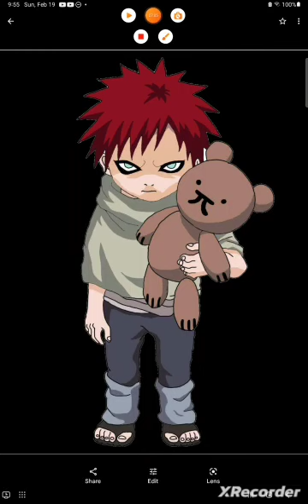the sand demon of Egypt part 0